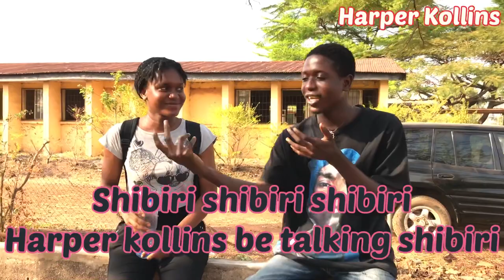Love at First Sound: Angel Shares Shocking Secret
Met Adim a student in medical school, her voice was so sweet I fell in love with it and her , she tells us of how she trained her voice to become how it was